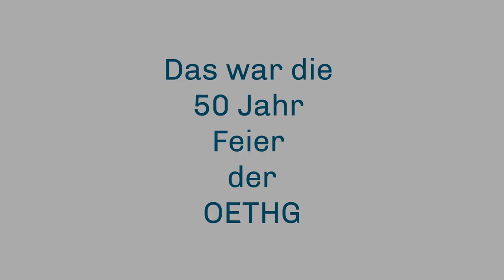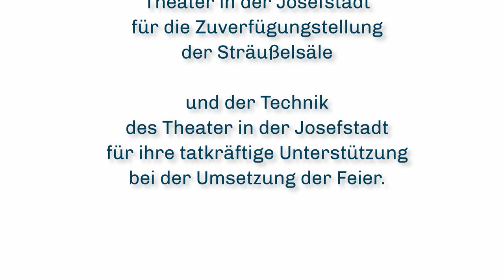Eindrücke der 50 Jahr Feier der OETHG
2. November 2023 - Sträußelsäle Theater in der Josefstadt